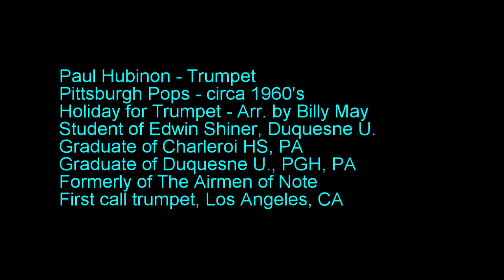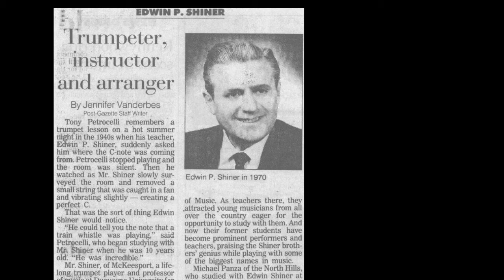Paul Hubinon - Student of Eddie Shiner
I've been meaning to post a small tribute to the late, great Paul Hubinon. Eddie Shiner (my teacher-Duquesne U.) produced so many accomplished musicians - but more importantly, wonderful people. Thank you Mr. Shiner! From left to right - Ray Defade, Stan Kenton, Paul Hubinon